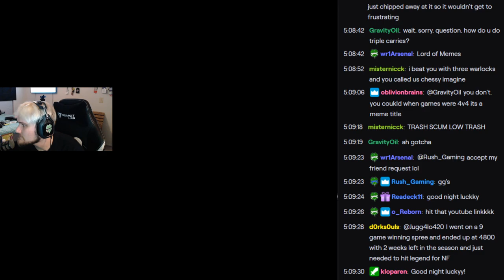1v1 Trash Talker in Destiny 2